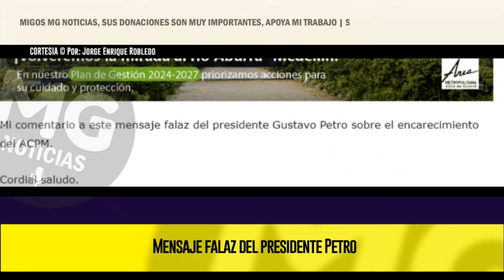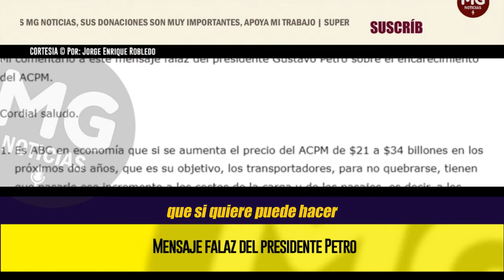MENSAJE FALAZ DEL PRESIDENTE PETRO 🔴 Por: Jorge Enrique Robledo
Mi comentario a este mensaje falaz del presidente Gustavo Petro sobre el encarecimiento del ACPM.
columna JORGE ENRIQUE ROBLEDO